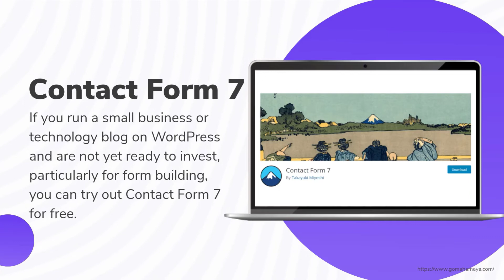7 WordPress Form Builders To Add To Your Websites In Minutes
7 WordPress Form Builders To Add To Your Websites In Minutes
WordPress form builders make it easy to create custom registration forms and sales funnels without coding. In this video, I'm going to introduce you to 7 of the best WordPress form builders that you can use in minutes to build your site's conversion rate.